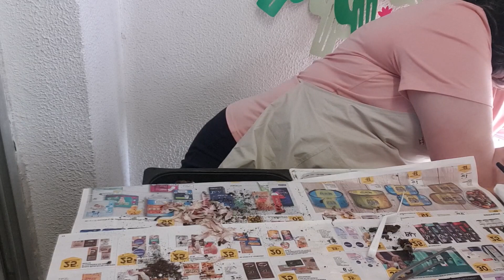MANUTENÇÃO DAS ELEGANS 😍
Explico nesse video como faço a manutenção dos meus vasos, a Elegans estavam com muitas folhas secas para serem tiradas.

Todos os meus vídeos serão para mostrar meus replantes, cultivo, preparação de substrato para minhas plantas... Para os cactos possuo uma variedade de dicas para o seu manuseio. Para os terrários fiz alguns cursos e me sinto a vontade para mostrar o que aprendi. Estive muito doente, e posso dizer que cultivar as suculentas tem me ajudado muito. Desejo que meus videos ajude outros também!
Sugiro que busquem nas playlist do meu canal o assunto que mais tem dúvidas, quem sabe talvez eu tenha dado uma boa dica que vai os ajudar!